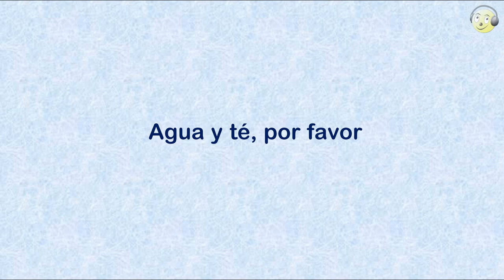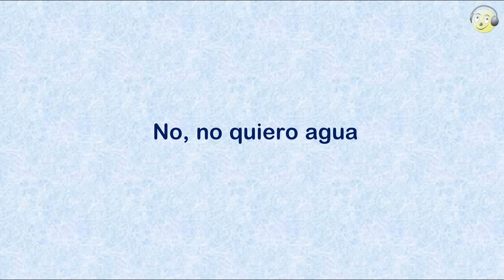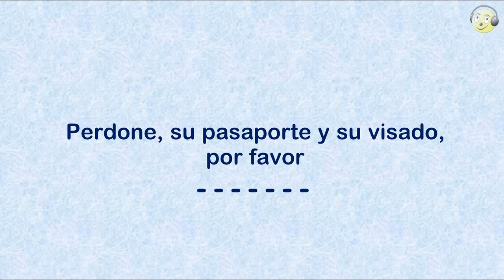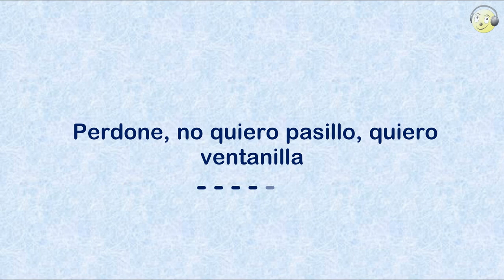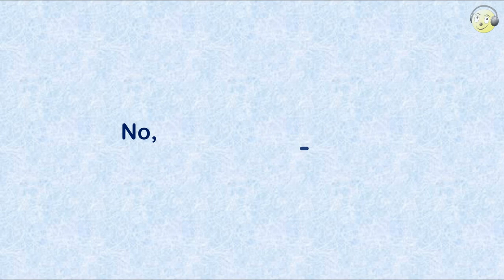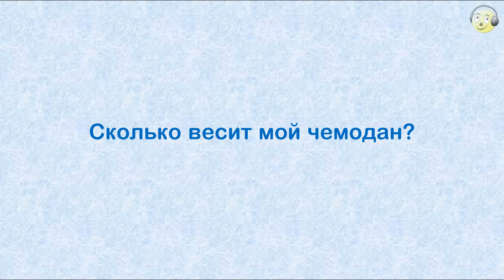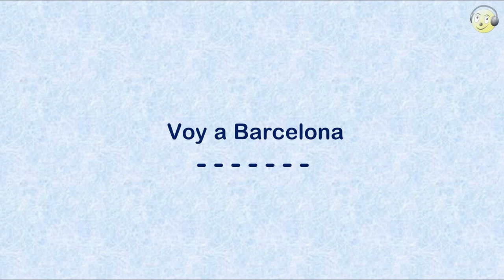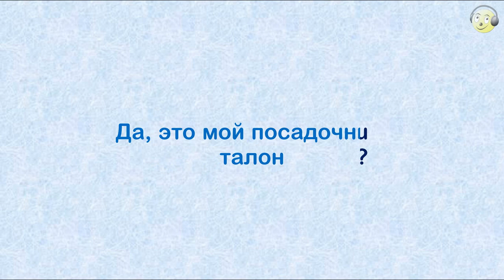05_Испанский для туристов. Урок 05 - Повторение (1).